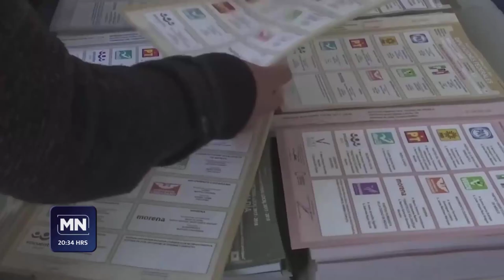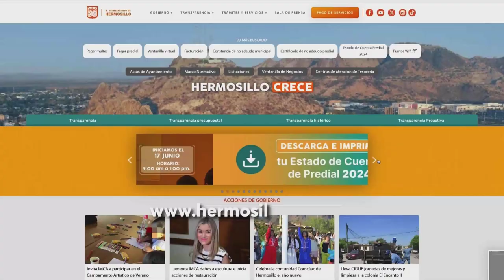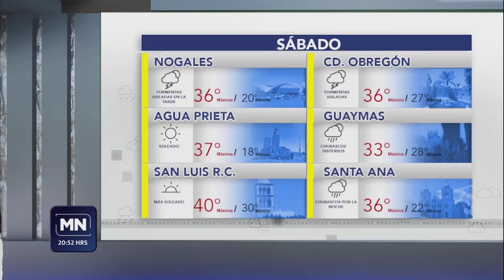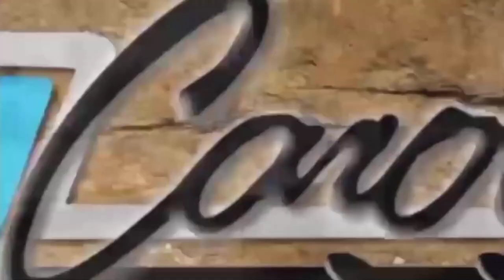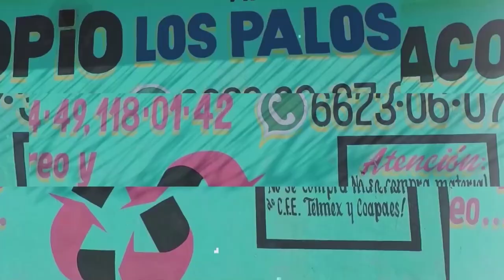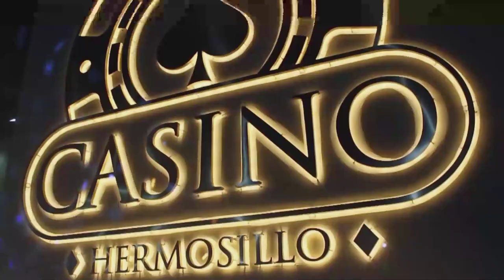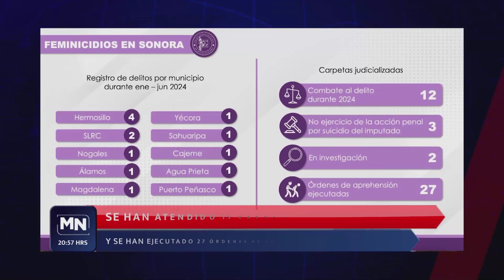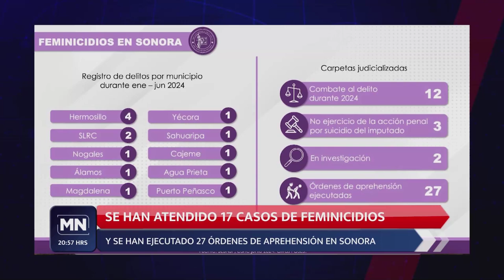MN HMO 120724